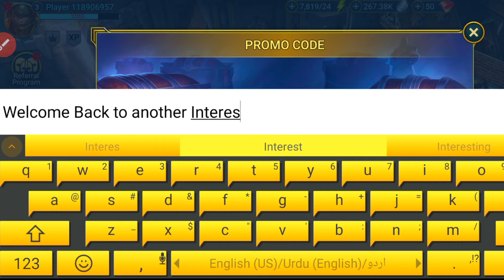⚠️TODAY! PROMO⚡⚠️PROMO CODES FOR RAID SHADOW - RAID SHADOW LEGENDS CODES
⚠️TODAY! PROMO⚡⚠️PROMO CODES FOR RAID SHADOW - RAID SHADOW LEGENDS CODES:!! - RAID CODES, PROMO CODES FOR RAID SHADOW!! RAID SHADOW LEGENDS CODES 2024

Cover Topics:-..

1) Raid shadow legends promo codes
2) raid shadow legends promo code
3) Raid shadow legends codes
4) codes raid shadow legends
5) code raid shadow legends 2024
6) raid shadow legends redeem code
7) raid shadow legends code
8) promo codes for raid shadow legends
9) Raid shadow legends codes 2024
raid shadow legends промокод
10) raid shadow legends update codes

Step 3: Type in your code.